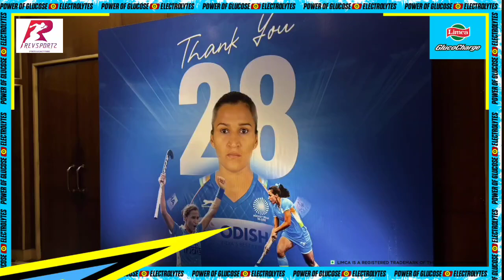Celebrating the Legacy of Rani Rampal: An Emotional Farewell to India’s Hockey Icon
🚨 From humble beginnings to legendary heights, RaniRampal’s journey has redefined Indian hockey and inspired countless hearts.

Here’s a look back at an emotional farewell dinner, where friends, mentors, and fellow athletes came together to celebrate the legacy of a true icon.